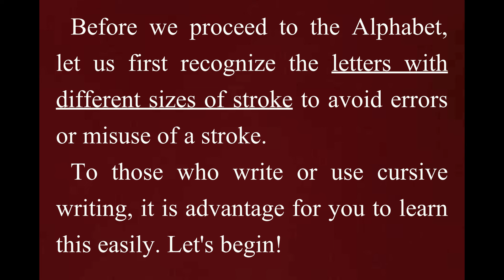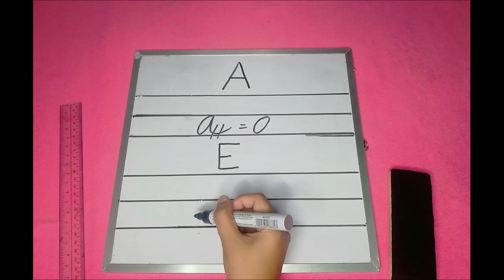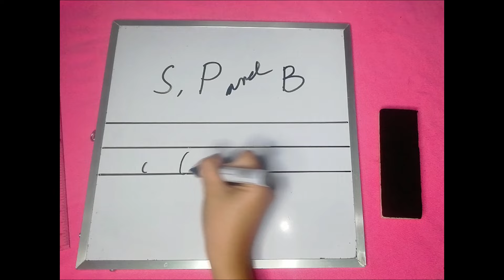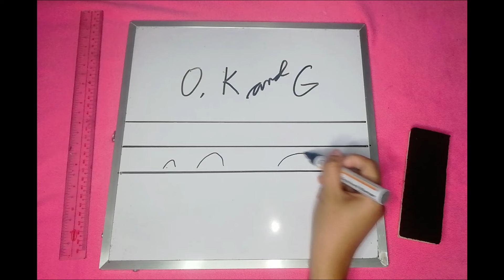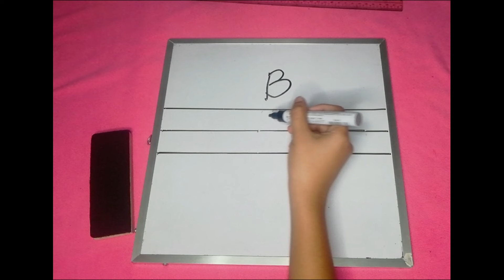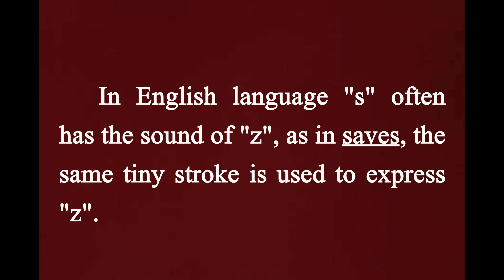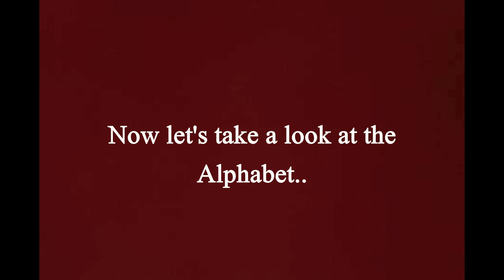EPISODE 1:Gregg Shorthand ALPHABET and the different sizes of strokes..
Hi guys...thanks for reading in the description box :)
I hope na makatulong po sa inyo ang video na ito.. I hope to see you again in my next upload video...

Always REMEMBER: " Making mistakes or error is typical, mistakes will bring you lesson but remember, repetition with interest must be accompanied by it in order to develop skills" - I always hear this sayings/quote in my Mom..

You can leave comments or suggestions in the comment section...

Audio link:
ikson- new day
ikson- light